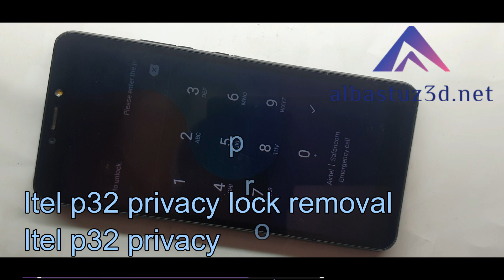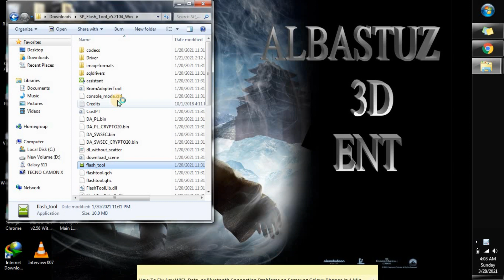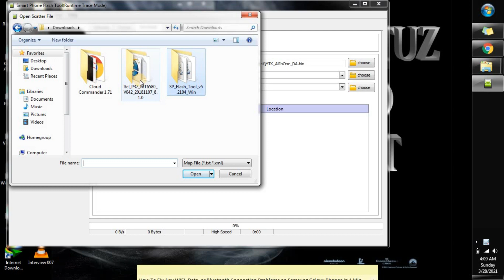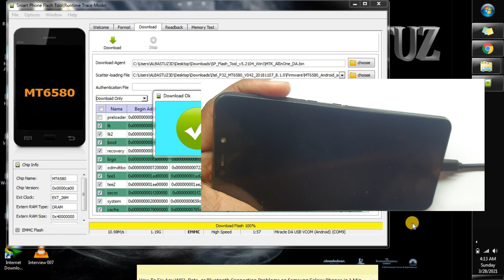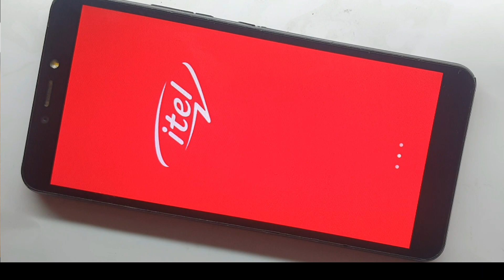Itel p32 privacy lock removal Itel p32 privacy protection password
How To Remove Privacy Protection Password On Itel P32